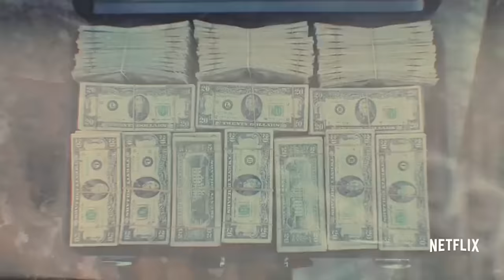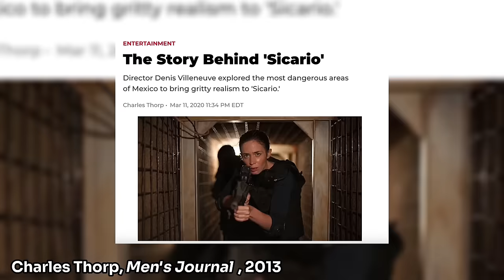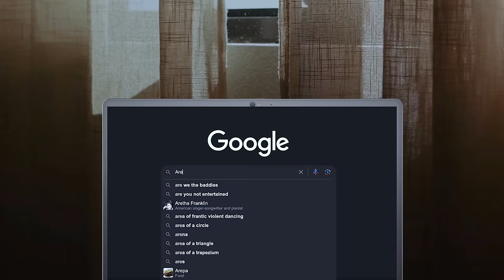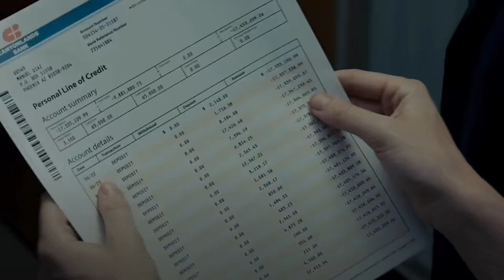The BEST Cartel Movie I Have Ever Seen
Following the massive success of Dune and its sequel, Denis Villeneuve has quickly become a household name, but does his earlier work get the respect it deserves?

I do not claim to own any of the media used in this video.
Sicario is the copyright property of Lionsgate and its producers.

- Sixff -